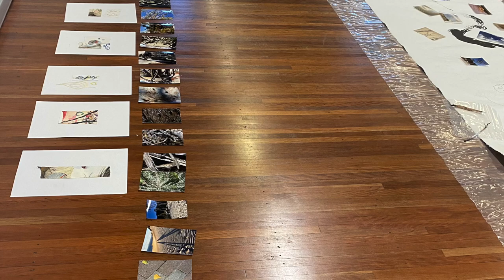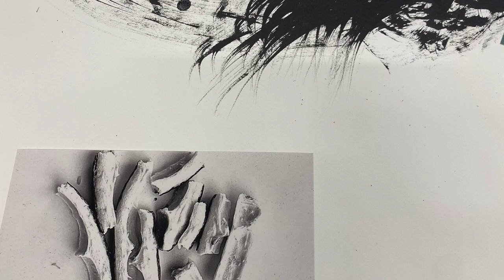Keith Kuchenmeister and Sandra Ross share their Artist in Residence experience at Gatakers Artspace.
This movie shows the inspirations and processes of making art at our awesome artist-in-residence at Gatakers Artspace in Maryborough during November and December 2022.